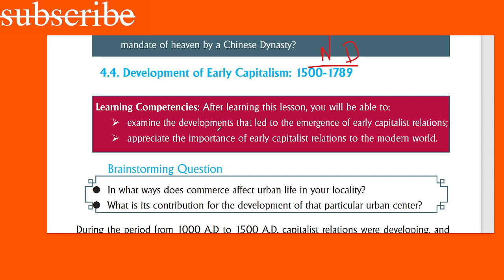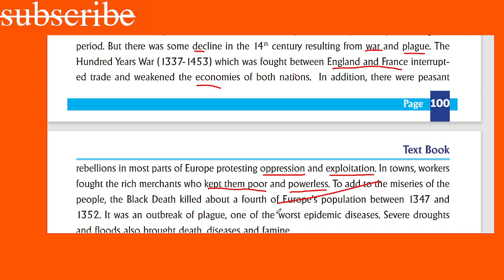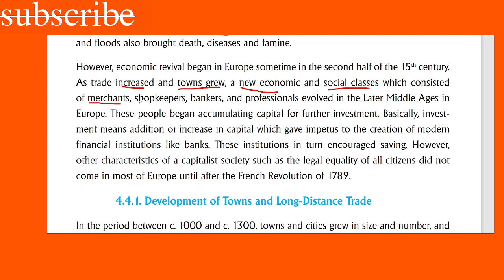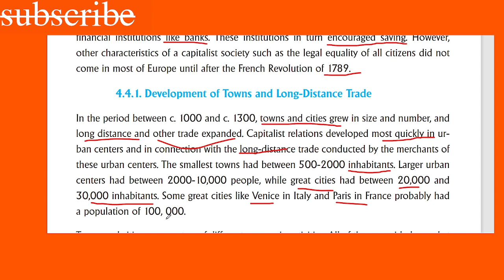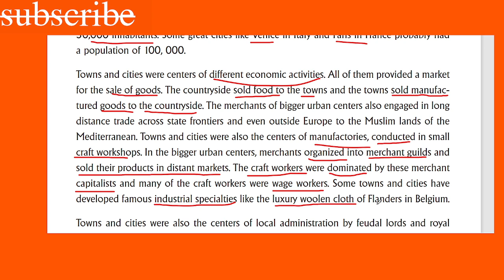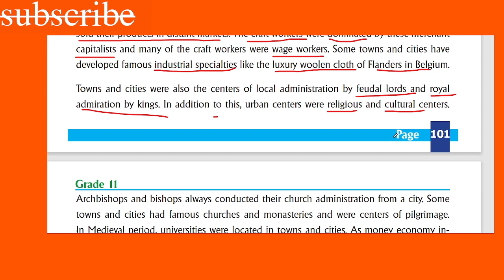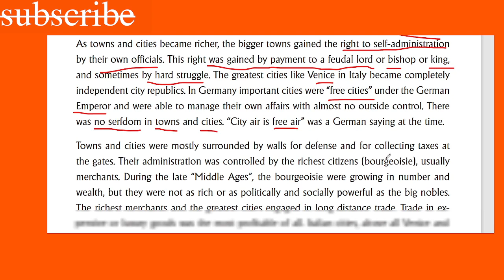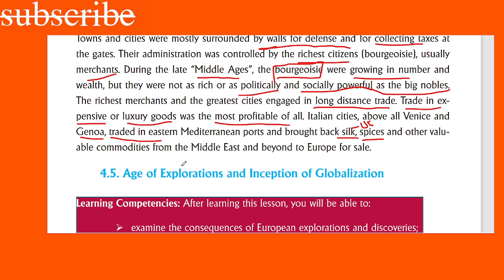HISTORY GRADE11#PART12 NEW CURRICULUM